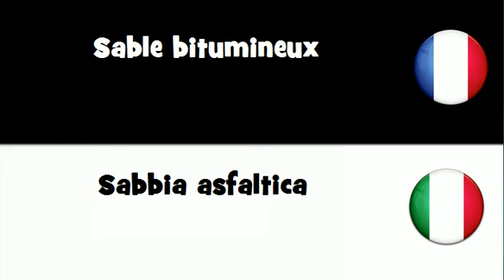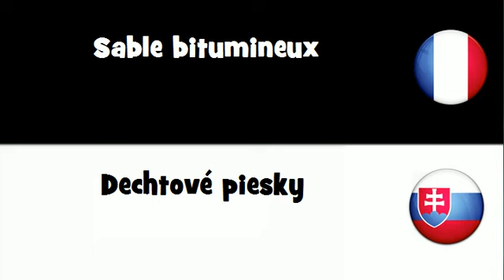VOCABULAIRE EN 20 LANGUES = Sable bitumineux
frenchwithvincent VOCABULAIRE EN 20 LANGUES = Sable bitumineux